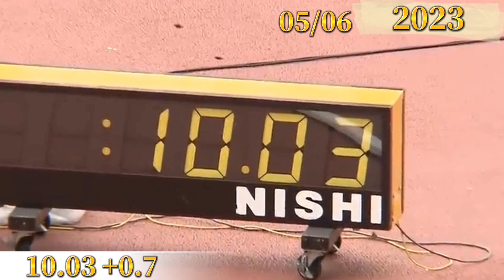【100m日本歴代3位タイ】桐生 祥秀 選手[2011年～2023年SB集] 《2023/7/10現在》【100m/陸上競技】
桐生祥秀 2011年～2023年 SB

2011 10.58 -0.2 第66回山口国体 少年B決勝
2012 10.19 +0.5 第3回エコパトラックゲームズ部門B決勝
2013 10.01 +0.9 織田記念 予選3組
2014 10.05 +1.6 第93回関東学生対校選手権 男子1部決勝
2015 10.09 +0.3 布勢スプリント 第2レース2組
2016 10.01 +1.8 日本学生陸上競技個人選手権準決勝4組
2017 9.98 +1.8 日本学生陸上競技対校選手権決勝
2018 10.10 +0.4 海外 2レース目決勝 動画なし❌
10.15 +0.4 第102回日本陸上競技選手権予選5組
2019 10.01 +1.7 セイコーゴールデングランプリ決勝
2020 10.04 +1.4 北麓スプリント決勝3組
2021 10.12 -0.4 第105回日本陸上競技選手権 予選7組
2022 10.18 +1.5 日本グランプリシリーズ出雲大会吉岡隆徳記念第76回出雲競技会 A決勝1組
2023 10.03 +0.7  第10回木南道孝記念競技会日本グランプリシリーズ 予選2組

桐生祥秀 末續慎吾 多田修平 謝震業
坂井隆一郎 伊東浩司 澤野 大地
山縣亮太 サニブラウン
小池祐貴 鈴木涼太
井上直紀 ノアライルズ
中村彰太 泉谷駿介
柳田大輝 バンキーニーキルク
宮本大輔 ロニーベイカー
鵜澤飛羽
大嶋健太
クリスチャンコールマン ノアライルズ
フレッドカーリー エリヨンナイトン
ジャスティンガトリン レツィレテボゴ
ウサインボルト
アサファパウエル
サニブラウン
蘇炳添
世界記録保持者 アフリカ記録保持者
アジア記録保持者 オールスターナイト 実業団
世界記録
陸上
陸上競技
オリンピック ダイヤモンドリーグ
金メダル 棒高跳び 100m 200m 400m 800m 1500m 3000m 3000mH 110mH 400mH

Yoshihide Kiryu
Shuhei Tada
Ryuichiro Sakai
Ryota Yamagata
Yuki Koike
christian coleman
fred curly
Justin Gatlin
usain bolt
Asafa Powell
tyson gay
Asafa Powell
johan blake
So Bingzhong
world record holder
world record
land
Athletics